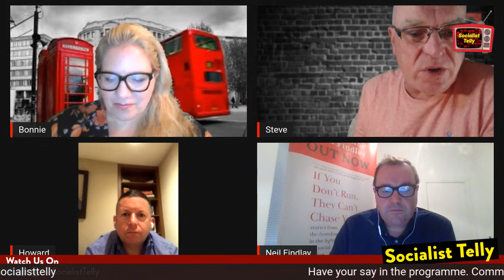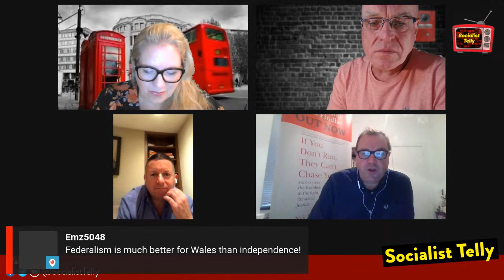Skwawk Talk with Howard Beckett, former MSP Neil Findlay and Bonnie Craven